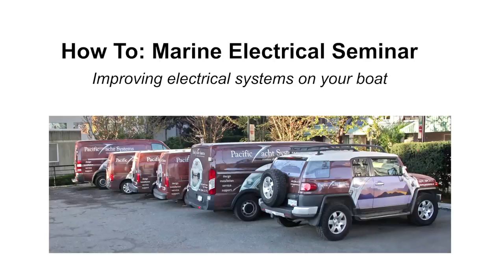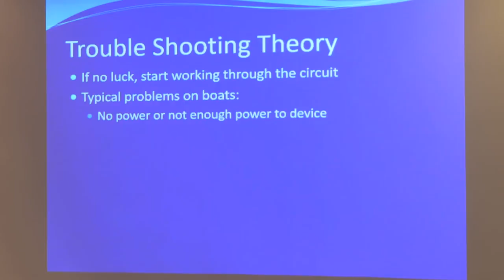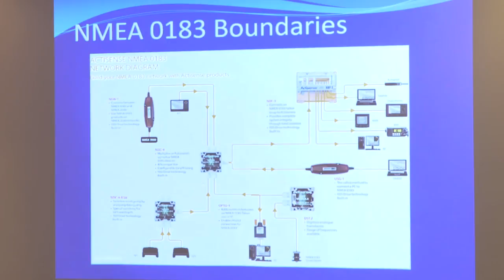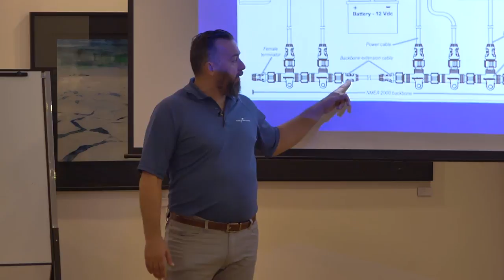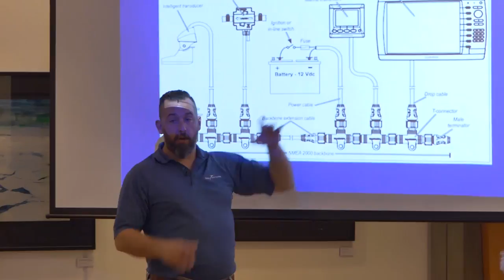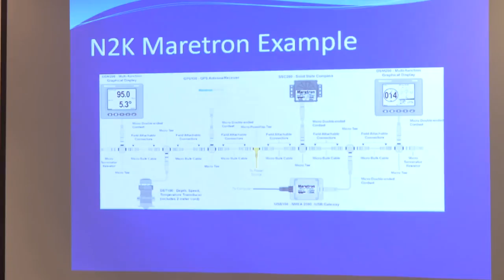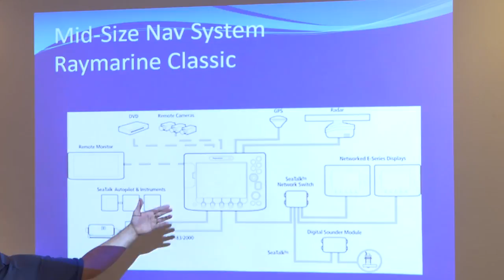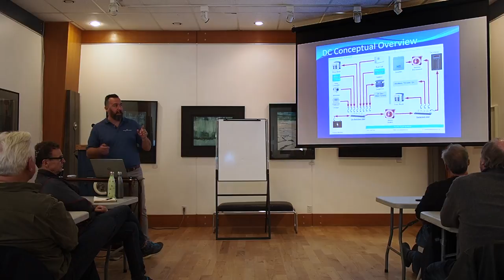How To: Marine Electrical Seminar - Troubleshooting Nav Systems - Ep 19/30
Join Jeff Cote from Pacific Yacht Systems as he presents an in-depth seminar on understanding, installing and troubleshooting marine electrical systems. Episode 19 discusses tips and tricks on how to troubleshoot marine electronics systems.

Jeff Cote is a systems design expert and owner of Pacific Yacht Systems, a full service shop delivering marine electrical and navigation solutions for recreational boats. Visit the PYS website and blog for info and articles on marine electrical systems, projects and testimonials.